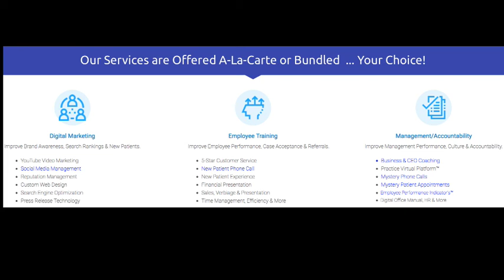Dental Practice Podcast | The Journey to Behavioral Change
Welcome to the Dental Practice Podcast dedicated to dentists, orthodontists, office managers, and the hourly employee.  The New Patient Group Dental Practice Podcast discusses the three types of dental employees and how to best change their behaviors in this dental business podcast. Remember, it is all about dental practice employee training to convert at the highest levels.